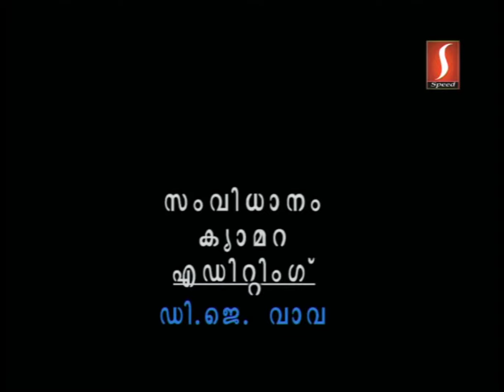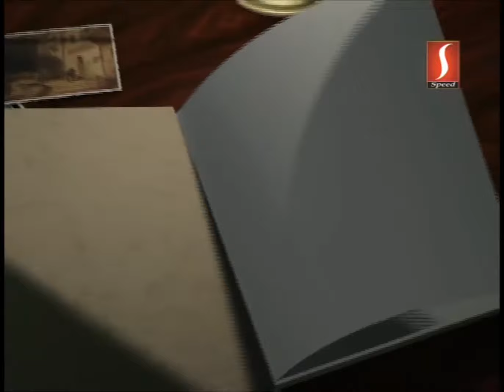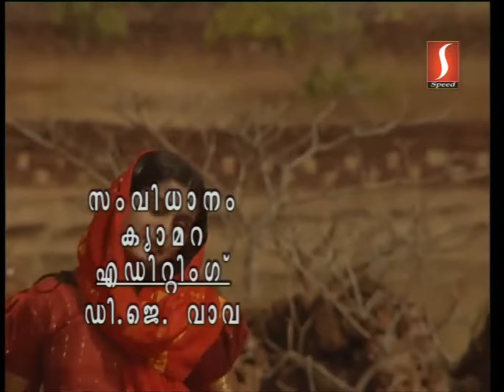Ishqin Marva | Latest Malayalam Video Album Songs | Video Songs HD | 2017